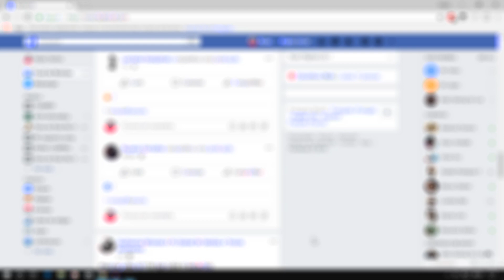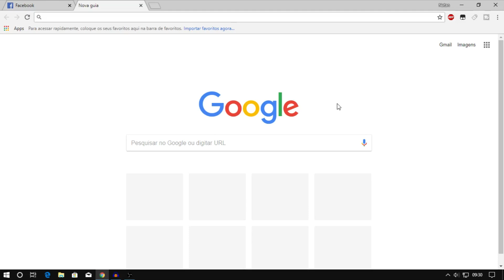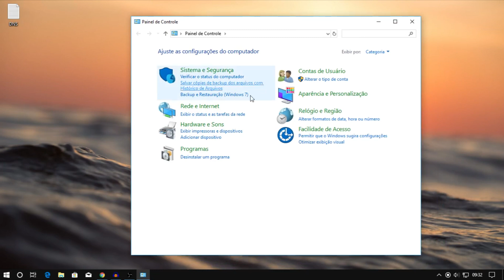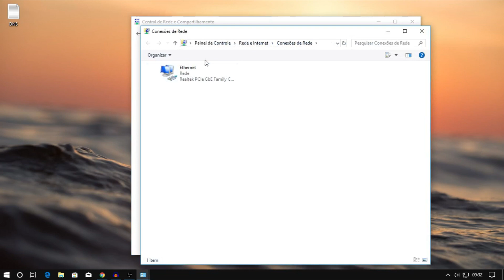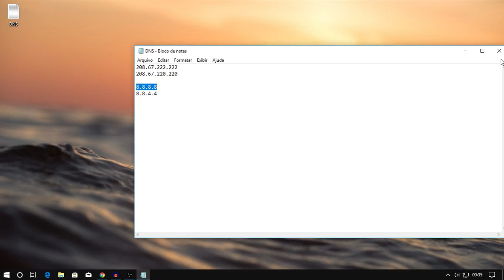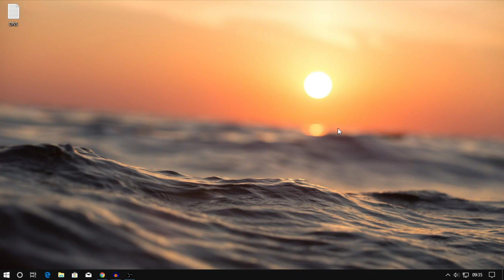Como resolver o erro do Facebook abrir e não carregar as páginas